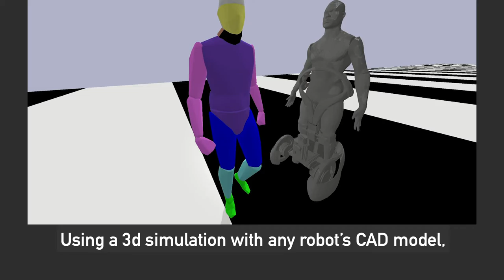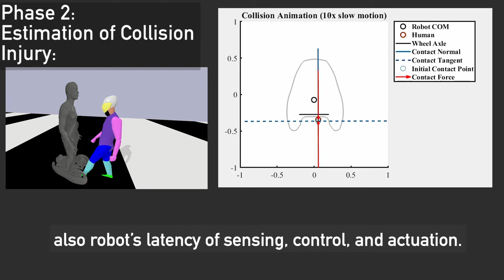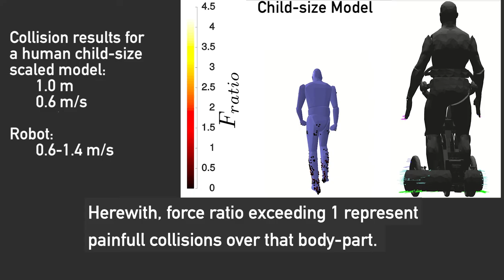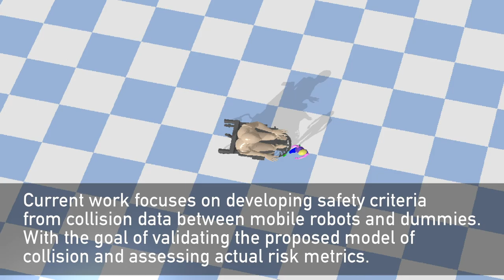Short talk 4 - Diego Paez-Granados - Crowdbots Workshop - IEEE ROMAN 2020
Short talk 4 - Collisions safety of robots around pedestrians

The short-paper can be found here: DOI:10.13140/RG.2.2.28087.55209

Abstract:
The widespread deployment of mobile service robots in public environments and the growing use of autonomy as a control modality will increase the exposure to hazards for people simply sharing the robot floor. The need to ensure safety becomes an ethical and legal obligation for designers. However, current safety requirements are mostly focused on the end-users of robot services, while pedestrians are often not addressed in safety standard requirements. In this paper, we propose a preliminary method for assessing robot safety with respect to collisions with bystanders. Consisting of three main phases: (1) identification of collision contacts points; (2) estimation of collision injuries; (3) design and control recommendations. We evaluate the robot Qolo, a person carrier robot as an example by simulating collisions with walking pedestrian models, using motion capture and body shape data of a male human adult, and a child. We present results of a simulation comparing multiple post-collision reactions and discuss further work needed for creating a framework on robot safety requirements that address all vulnerable populations.